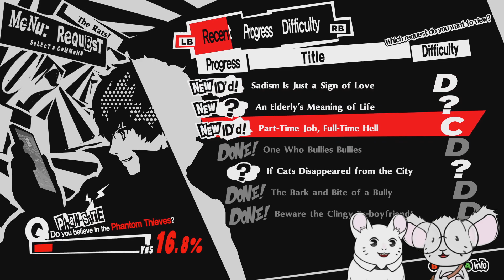Babysitting the Twins... | Persona 5 Royal Playthrough - Part 69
I love babysitting...no thats a lie. I hate babies, they are so annoying. Waa waa waa, go get the food yourself you little chump. It's not my job to do everything for you. Babies are so lazy and dependent.

Persona 5 Royal Playthrough - Recorded on Xbox One Series S

About Us - This channel belongs to two best friends who's goal is to make every day an adventure! Having fun and spreading it to all of you is our dream, so we hope you stick around & enjoy the ride!